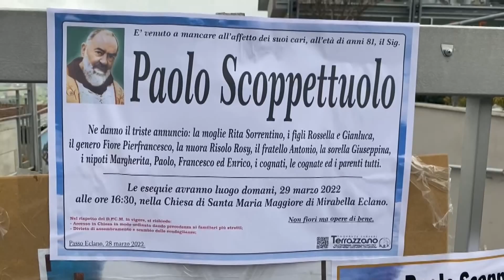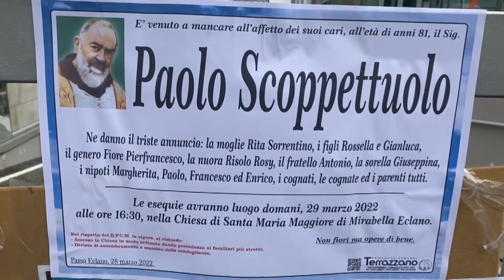Addio a Paolo Scoppettuolo, imprenditore lungimirante